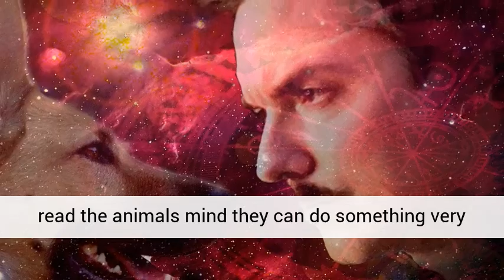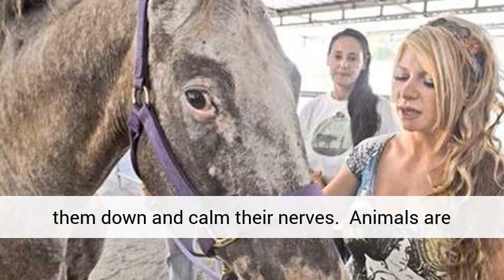How Does A Pet Psychic Work?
- Have you ever wanted to know what your dog, cat, horse, or other animal was thinking?  Did you adopt an animal from a shelter or find a stray and you want to know what happened to it and even, how you can help it?  Does something seem to be troubling your pet but you don't know what it is?  All of these questions and more can be answered by a pet psychic who can really get inside the animals energies and help you help them!

 An animal psychic can get into you pets mind and although they may not be able to literally read the animals mind they can do something very similar.  Most psychics that do work in this field can read the animals emotions and feelings through the animals energies and auras.  This type of psychic can be very useful if you have an animal who's past you don't know, like a pet from a shelter.  Often times there is no way of knowing what the animal has been through or how it will react to certain situations that may come up in every day to day life.  Having an animal psychic come out to visit with your new pet is a good idea if you don't know anything about its background, you will be shocked with the amount of information that you will be able to get about your new bundle of joy!

 If your animal has witnessed or been through something traumatic an animal psychic can be sort of like a counselor to help the animal work through the issues by finding out what they are.  After experiencing or witnessing something traumatic many people will then suffer from post traumatic stress disorder and so can your pet.

 People can express what's wrong and what's getting to them but a dog or cat can not, that is unless you're sensitive to animals psychically.  In situations like this it may not be as cut and dry as asking the dog what's wrong but a psychic who works with animals will have to take some time and find the issues and then work with you to find a way to help settle them down and calm their nerves.  Animals are very sensitive beings that have emotions and feelings like you and I do.  An animal psychic is just as important for your pet as going to veterinarian to get their shots.